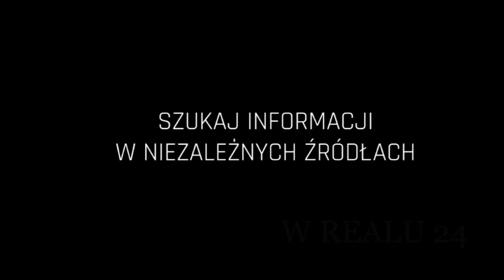Wybory Prezydenckie 2025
Zatrzymać covid 19